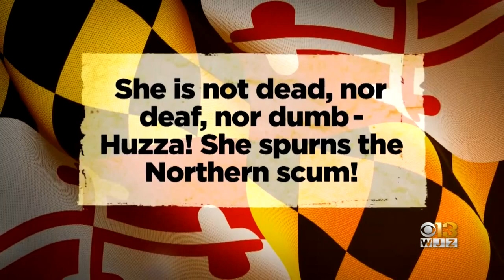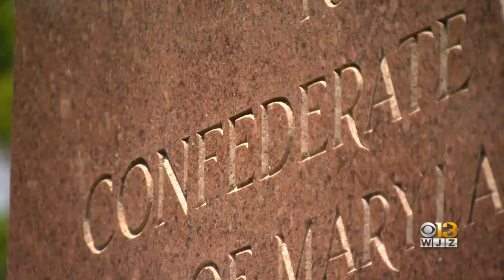Lawmakers Push To Repeal 'Maryland, My Maryland' As Official State Song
Bills in the General Assembly are calling for the repeal of “Maryland, My Maryland” as the official state song.